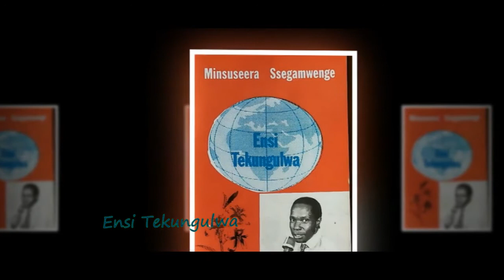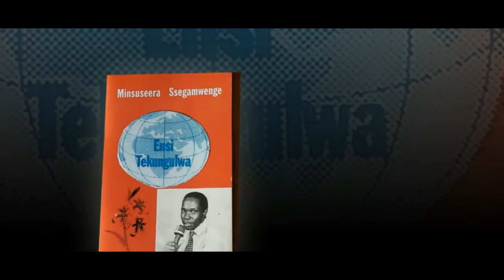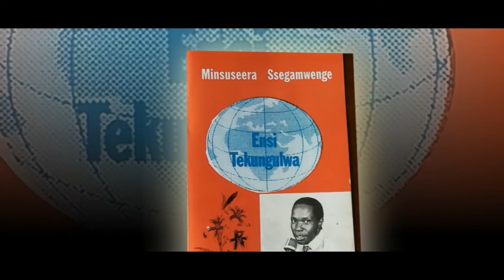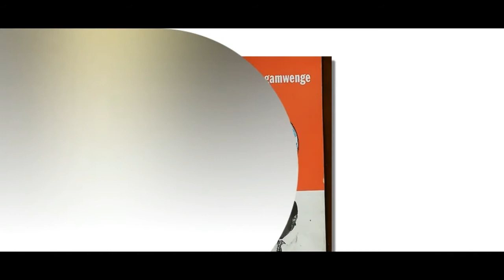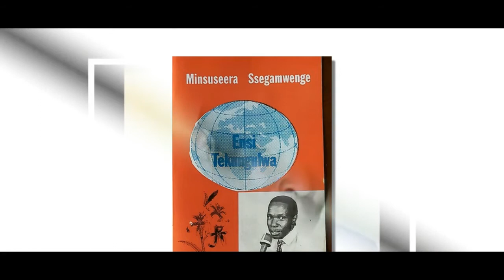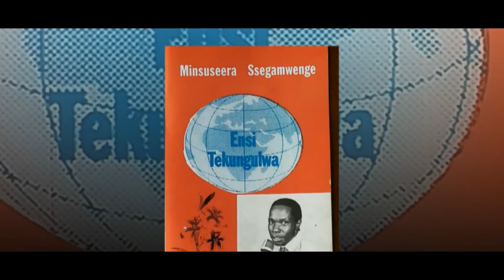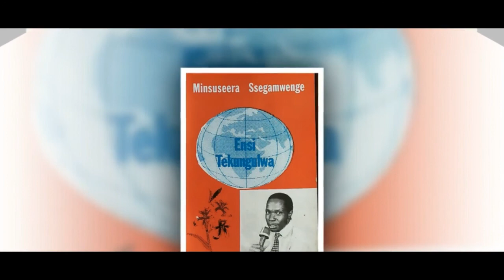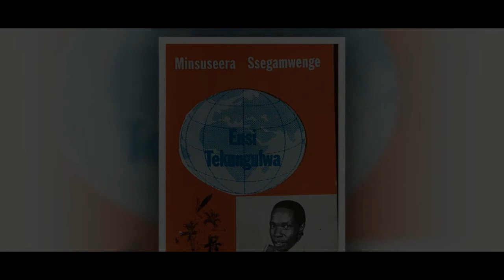Ensi Tekungulwa - Minsuseera Ssegamwenge